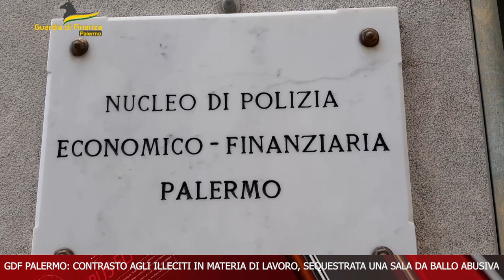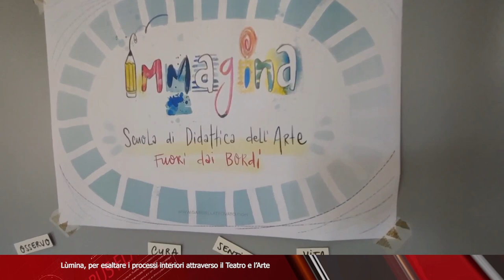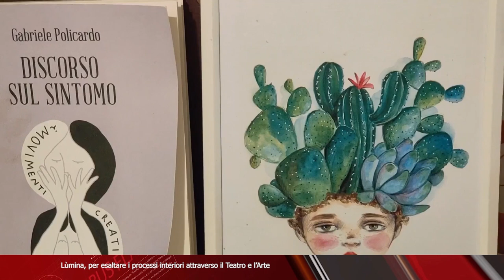TELEGIORNALE 8 MARZO 2024